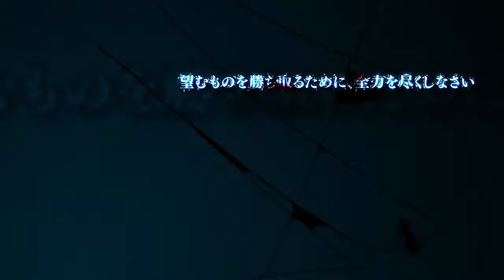PS Vita News: Muv-Luv Coming To The West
The Waifus are strong with this one.